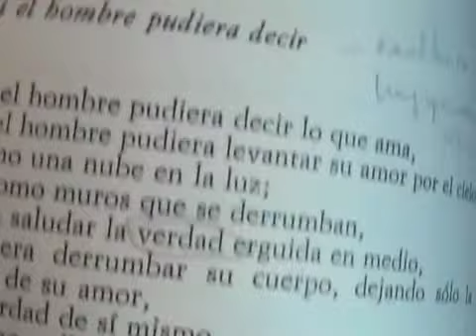Invitation to read